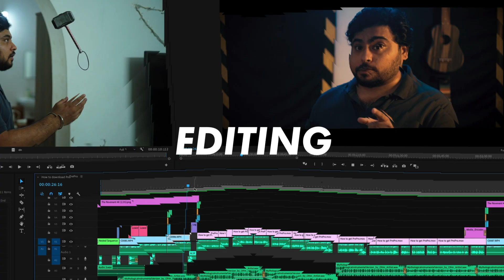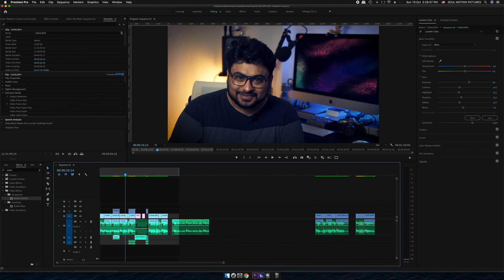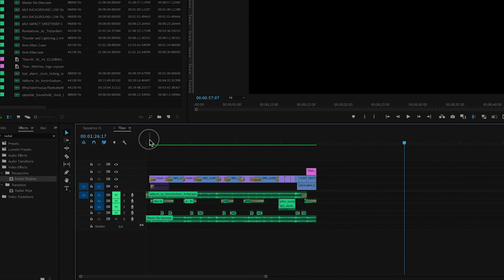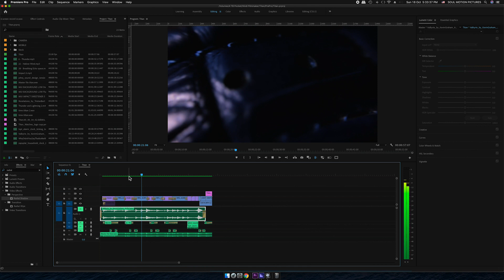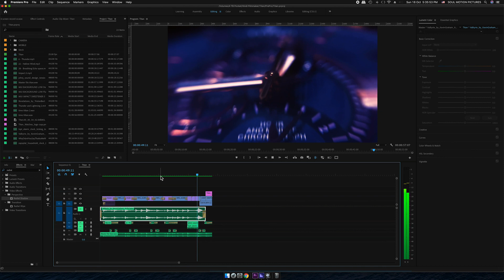How to Edit a Product Video or Film | Tutorial | प्रोडक्ट फ़िल्म एडिट कैसे करें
Learn how to edit a product film or a brand film. Chapter 6

इस चैप्टर में हम देखेंग़े की एक ब्रांड फ़िल्म या एक प्रोडक्ट फ़िल्म को एडिट कैसे करना है।
आप एक आसान एडिटिंग स्टाइल से एक प्रभावशाली प्रोडक्ट फ़िल्म बना सकते हैं।
Here is how you can edit an impressive product film with a simple edit style.

Apologetic Intro - (0:00)
Intro - (0:35)
Editing Timeline - (1:08)
Editing Tips - (4:41)
Outro - (5:19)
Behind the scenes - (5:33)

EQUIPMENT USED

SYSTEM
MEMORY (RAM) - 24 GB 1867 MHz DDR3
GRAPHIC CARD - AMD Radeon R9 M380 2 GB
START UP DISK - SanDisk Extreme Pro 1TB SSD
STUDIO MONITORS - KRK Classic 5 Professional Bi-Amp 5" (Pair)
SOUND CARD - Audient iD4 USB Audio Interface
DYNAMIC MIC - Shure SM58-LC Cardioid Vocal Microphone
COMDENSER MIC - BM-800

SOFTWARE
EDITING – Adobe Premiere Pro 2020
AUDIO RECORDING – Logic Pro X 10.5
SCREEN RECORDING -  Apple’s Inbuilt

SHOOTING EQUIPMENT
CAMERA - Sony a7s (ILCE7S/B)
LENS - Minolta MD 50mm f2.0 VINTAGE Lens (thanks to TheWorldofCool)
TRIPOD - Sonia Pro 777 Tripod (Hydraulic Head)

LIGHTS
HOLDER - NEOHOOK 2 in 1 E27
BULBS - Philips Stellar Bright Base E27 20-Watt LED Bulb
STAND - Shootvilla Portable Fold-able Umbrella Flash Light Stand